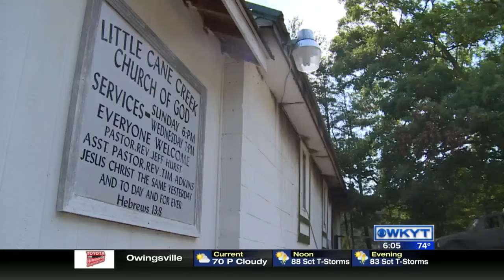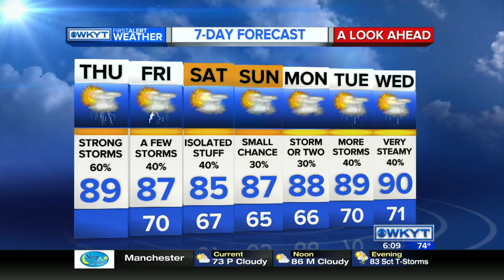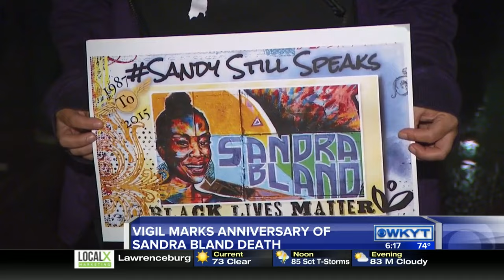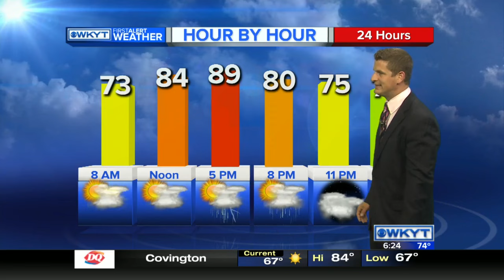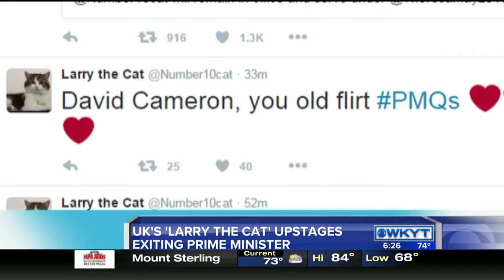WKYT This Morning at 6:00 AM Thursday, July 14, 2016